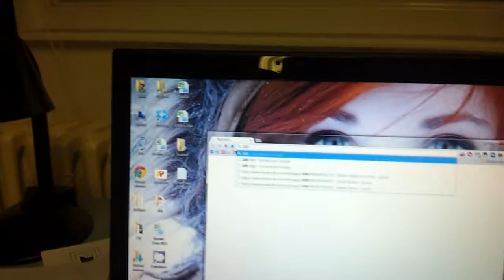Google Chrome Easter Egg